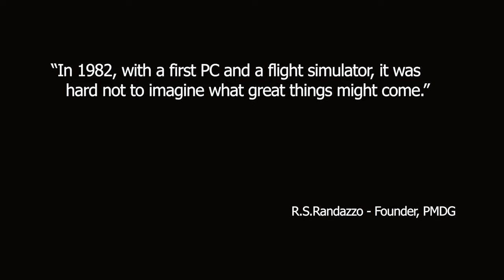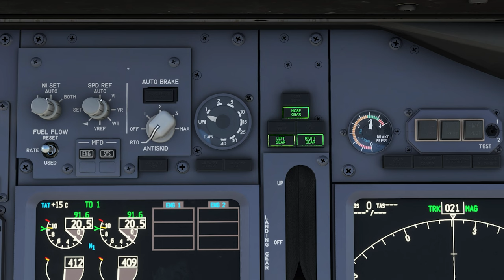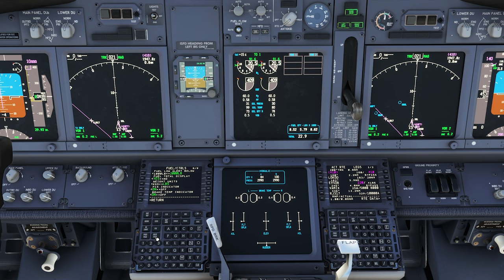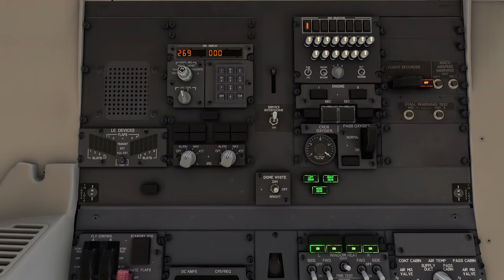PMDG 737 for Microsoft Flight Simulator Preview Trailer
Check out this amazing plane!